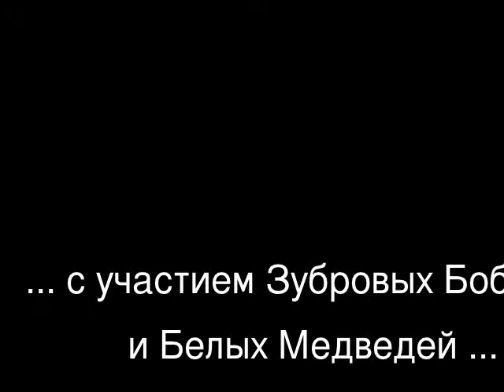Яркко ТАПОЛА - приглашает!..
МХЛ  ХК «Динамо-Шинник» - «Белые Медведи» - 6:2 (2:0, 2:2, 2:0)
Шайбы: 1:0 -- Елисеенко (Левко, Самохин, 1.20), 2:0 -- Макрицкий (Хвощинский, Хузеев, 2.43), 2:1 -- Мокин (Севанькаев, Петров, 26.57), 3:1 -- Левко (Самохин, Елисеенко, 29.26), 3:2 -- Черкасов (Шалунов, 30.43), 4:2 -- Парфеевец (Дунаев, Агеенко, 34.15), 5:2 -- Мохорев (Азимов, Макрицкий, 47.08), 6:2 -- Лисовец (Азимов, Шарапов, 59.42).
2 марта. Бобруйск. «Бобруйск-Арена». 900 зрителей. Главный судья: С.Беляев (Воскресенск). Линейные: Мацкевич А. (Гродно), Шрубок А. (Минск)
«Динамо-Шинник»: Шелепнев; Невзоров -- Денскевич, Агеенко -- Парфеевец -- Дунаев; Андрейчиков -- Новиков, Елисеенко -- Самохин -- Левко; Короткевич -- Зозон, Хузеев -- Макрицкий -- Хвощинский; Шарапов -- Лисовец, Малявко -- Азимов -- Мохорев.
«Белые Медведи»: Вишневецкий (Демченко); Бородкин -- Смолин, Шалунов -- Черкасов -- Мошаров; Чистяков -- Ванин, Филиппов -- Основин -- Ничушкин; Демаков -- Петров, Кордюков -- Севанькаев -- Мокин; Войнов -- Тридчиков -- Яшин.
Броски: 40-27; Вбрасывания: 34-25; Штраф: 6-2.